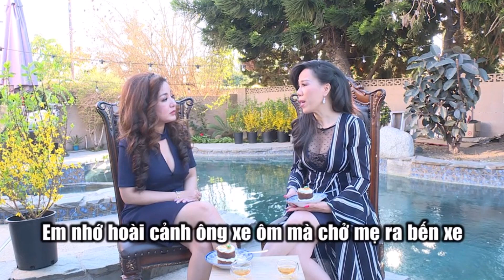Cuộc Đời Ca Sĩ Mai Thiên Vân Từ Tuổi Thơ Xa Mẹ Và Những Điều Chưa Kể